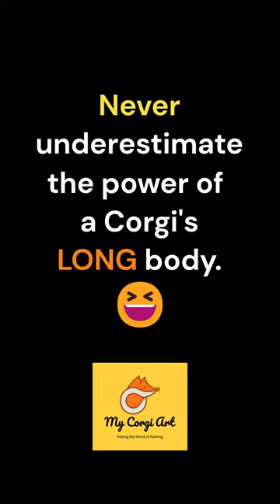Corgi's Criminal Past REVEALED in Mugshot!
Please enjoy having a look at a 4-donut thief Pembroke Welsh Corgi mugshot and sketch that led to catch a Corgi thief!

In this video, we share the story of how one sketch led to justice for a Corgi donut thief. After multiple failed attempts to catch the thief, our team got a lucky break when a Sketch artist captured the thief in action. From there, it was a simple case of identification and the donut thief was arrested and charged with theft. The house police took a Corgi mugshot. The story of how one sketch led to justice is a great example of how dog wagging can lead to the identification of a criminal. Tune in to learn more about this fun (and hilarious) incident! The donut thief Corgi Minnie was looking very cute and funny on the mugshot!